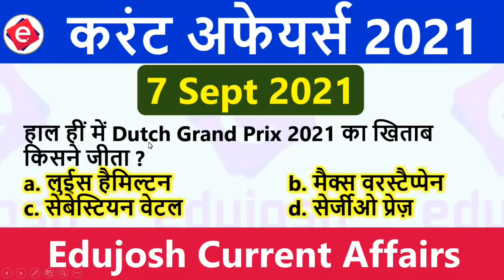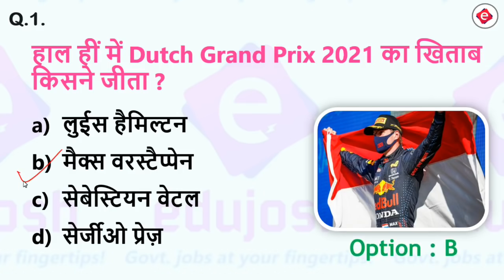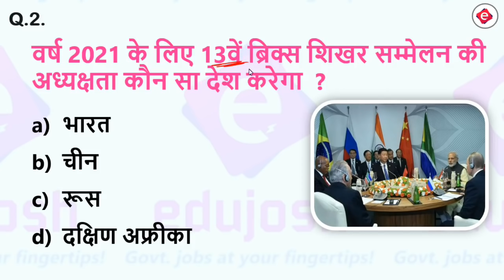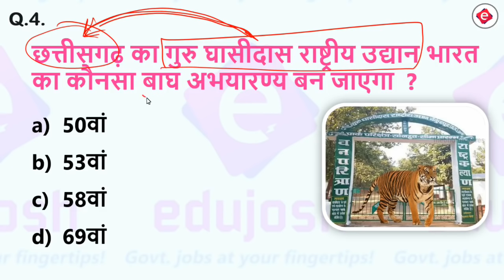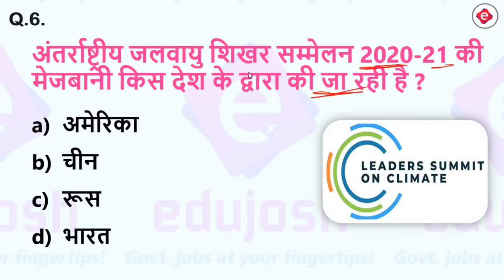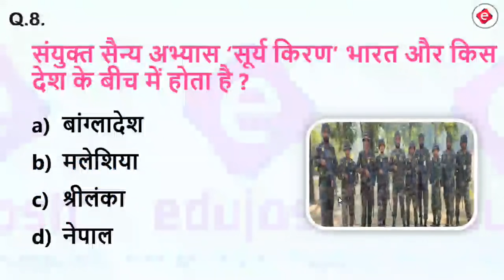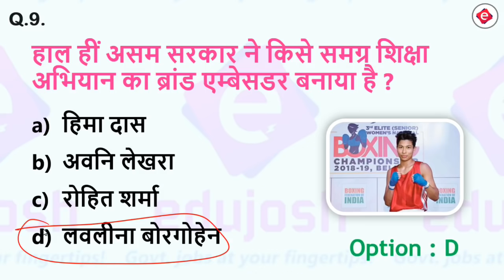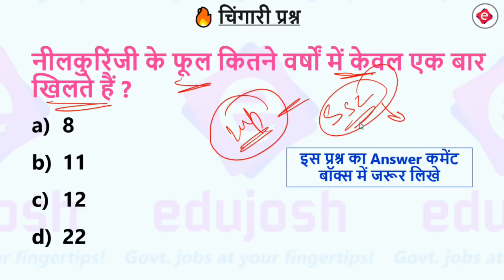7 September Current Affairs / Current Affairs 2021 / Daily Current Affairs in Hindi / 🔥चिंगारी #77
Daily Current Affairs 2021 | 7th September 2021 Current Affairs | डेली करंट अफेयर्स #77 | Daily Current Affairs 2021 in hindi for Railway, Bank, SSC, UPSC and other competitive examination.

📕 Current Affairs Today's PDF: Available in our Android App.

Time stamp
00:00 Intro
01:10 कल के चिंगारी प्रश्न का उत्तर
02:05 1st Question Current Affairs Today
16:39 10th Question Current Affairs Today
16:52 Daily GK Khurak
18:01 Chingari Question Question of the Day
18:40 Thanks from edujosh